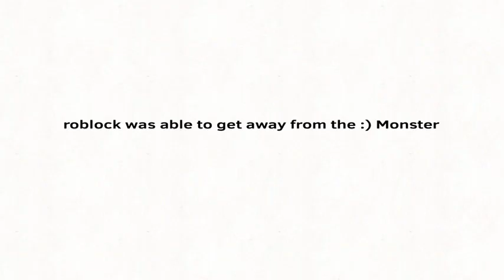TNSI 6: A New Start to The Balling (APRIL FOOLS)